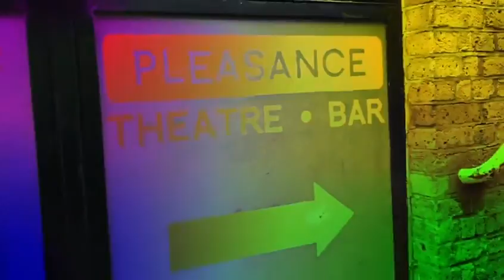Live at the Pleasance with John Hastings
In a free live broadcast where anything could happen, join host John Hastings as he meets some of the Fringe's finest acts.

With chat, laughs, names you’ll know and others you’ll want to, this is your chance to catch the best of the fest completely free.

ON THE SHOW:

Rachel Parris - (Austentatious, The IT Crowd, Murder in Successville)
An award-winning musical comedian and improviser. She was named the Independent's One to Watch, was nominated for a Chortle award and her songs are regularly played on BBC Radio 4 and BBC 6 Music. 'One sometimes doubts that Britain's got talent – but Parris has it in spades' (Guardian). 'A gifted performer' (Times). 'Uproarious' (Scotsman). 'Utterly captivating, very funny' (Jason Manford).

Pierre Novellie - Appearances include BBC Radio 4's The Rest is History, Channel 4's Comedy Blaps, 4oD's Taxi Gags, and BBC Three's Edinburgh Comedy Fest Live. 'Hilarious' (Sunday Times). 'The dawn of a major talent' (Guardian).

Chris Turner - 'truly masterful gags, crafted with intellectual panache' (Chortle.co.uk)
'Unashamedly clever and sparklingly original' (TheArtsDesk.com)
'Mines for laughs in esoteric places, consistently digs up comedy gold' (West Australian).
'A virtuoso... a hip-hop machine, the best freestyle joker the world done seen' (Guardian).